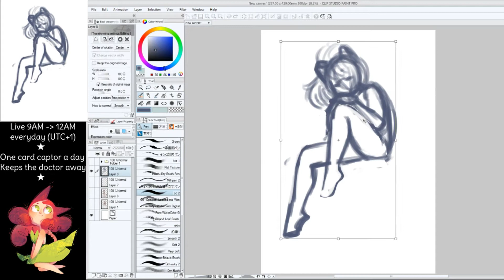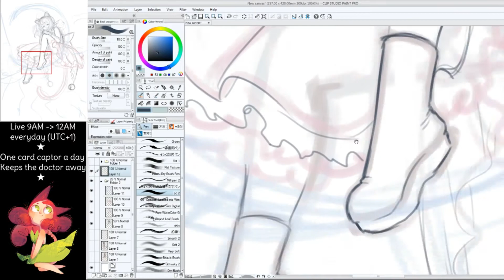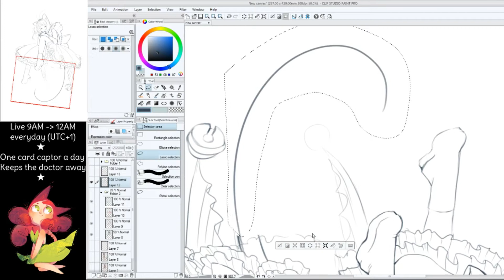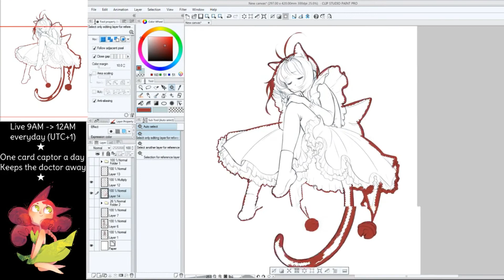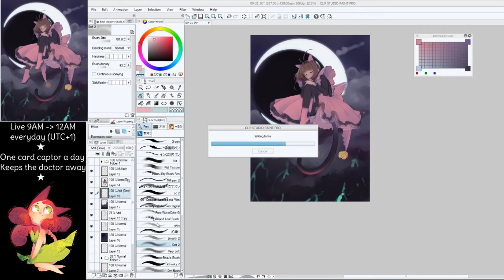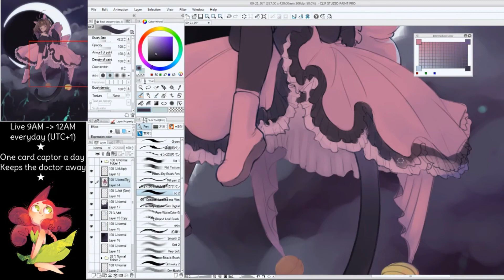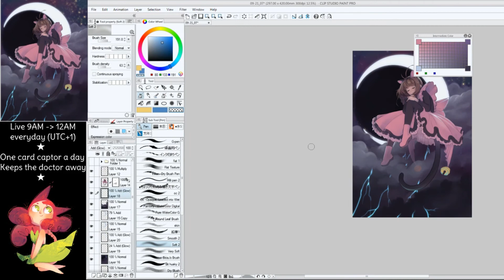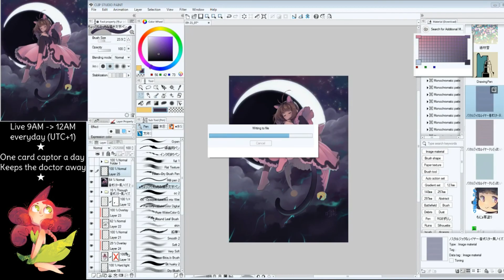►[SpeedPaint]◄ | CCS Challenge : THUNDER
Actual time: 3h
Tool : Wacom bamboo fun Small
Software : Clip Studio Paint

Big thanks to the anonymous handsome tall guy who did the BGM for me :) you rock !